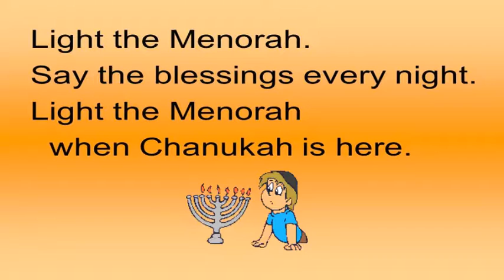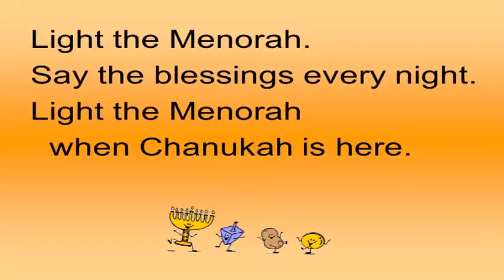Light the Menorah